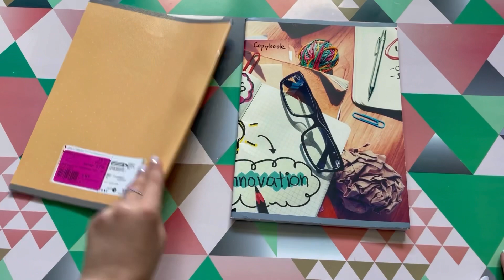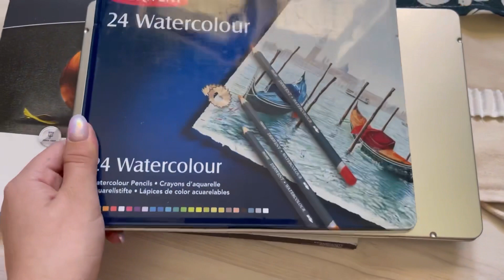ХОББИ ВЛОГ #43// Покупки в Леонардо и организация хранения карандашей// Новые тетради на учебу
🦊Акция проводится с 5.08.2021 по 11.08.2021(включительно).

🦊В акции принимают участие все товары из «Наличия» и оплаченные заказы(если Вы закажете любую необходимую Вам раскраску и канцелярию и оплатите её в сроки проведения акции).

Название:  violetta_and_coloringbooks

Название: _fioletta_vaya

Название: violetta_top_girl